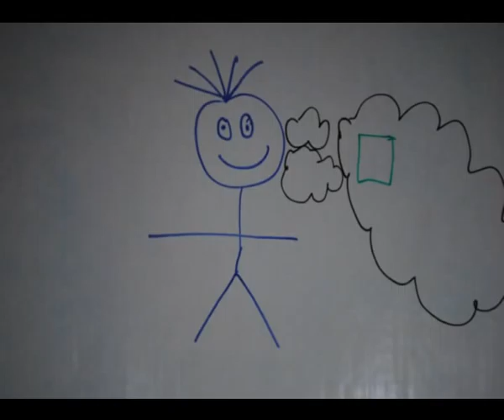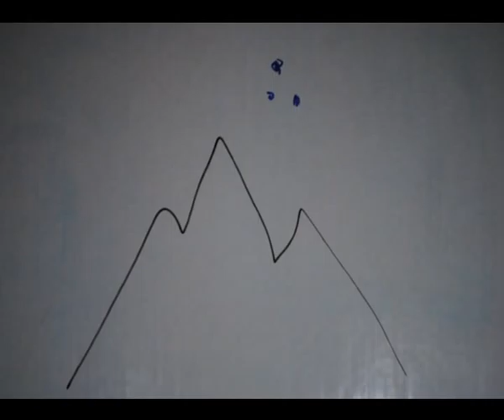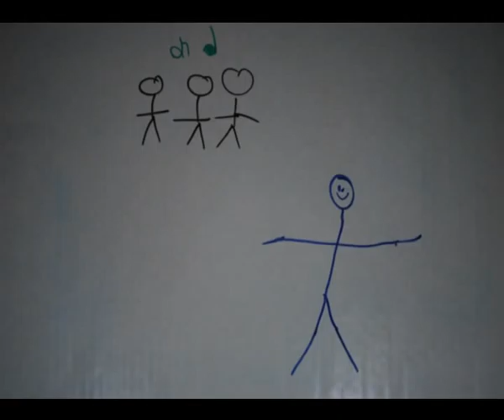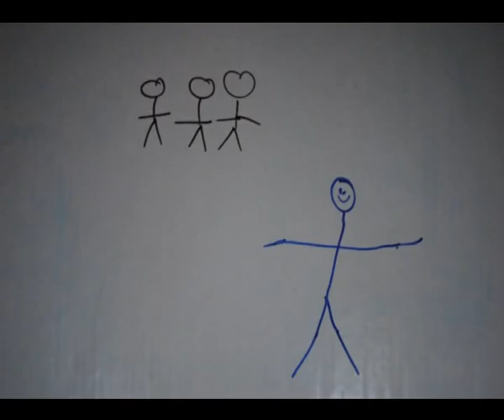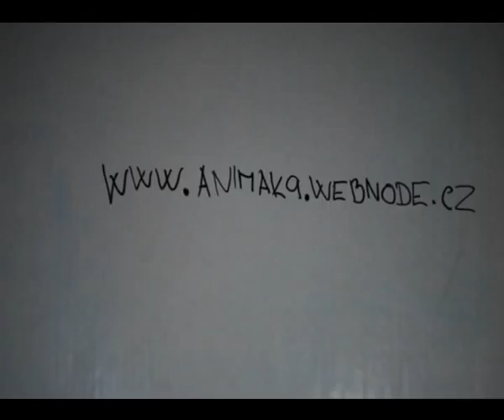Schody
Animace ke skladbě Schody.